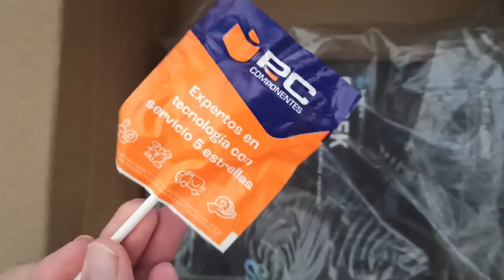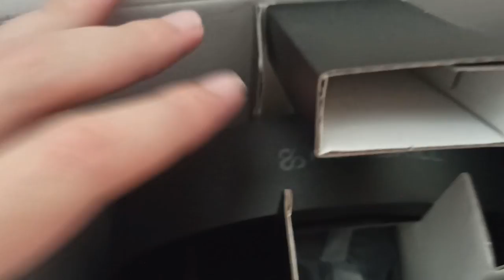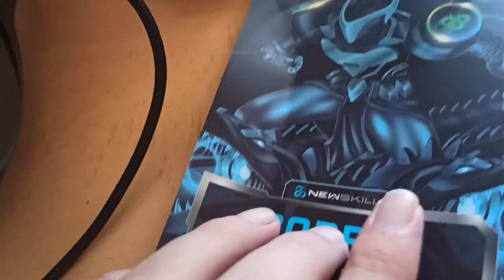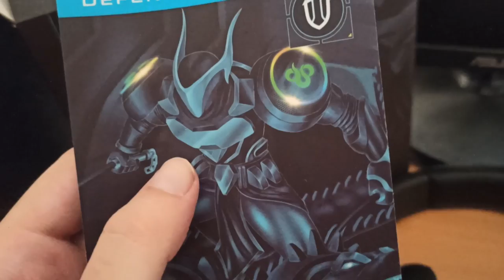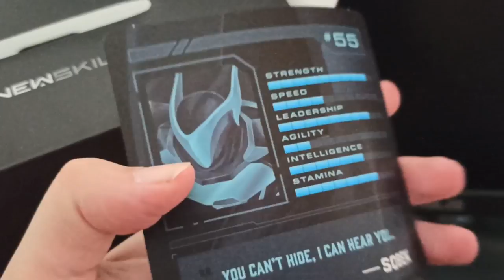Auriculares Gaming Newskill Sobek 7.1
En este vídeo te muestro los Auriculares Gaming Newskill Sobek 7.1

0:00 - 0:30 Cascos Bluetooth vs. Con Cable: ¿Cuál es la Mejor Opción para Ti

0:31 - 2:00 Los Mejores Cascos Inalámbricos del 2023: Análisis y Comparativa

2:01 - 7:00 Experiencia de Sonido Inmersivo: Reseña de los Cascos con Cancelación de Ruido

7:01 - 10:30 Reseña en Profundidad: Los Cascos de Alta Gama para Audiófilos

10:31 - 11:00 Cómo Elegir los Cascos Perfectos: Guía de Compra 2023